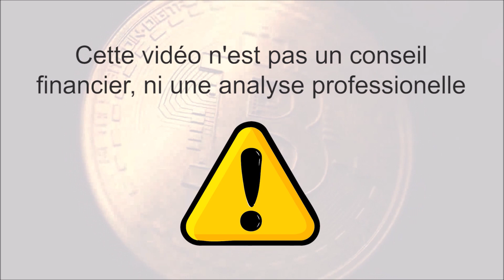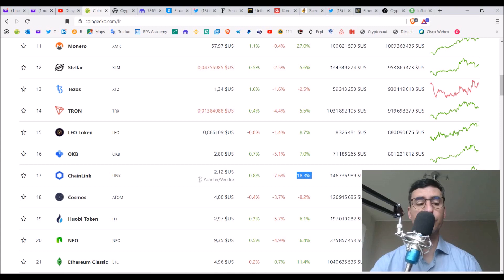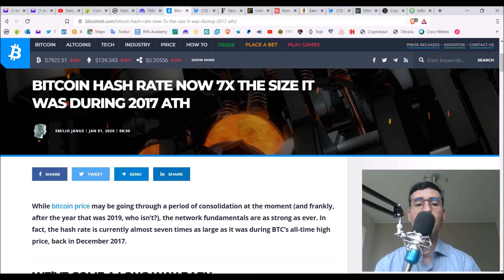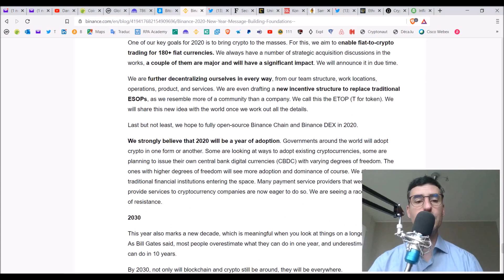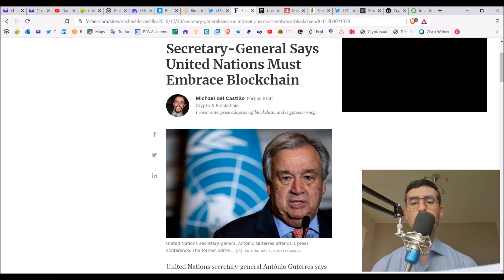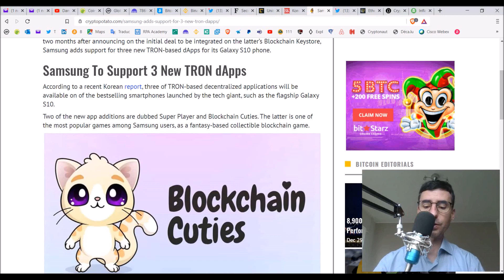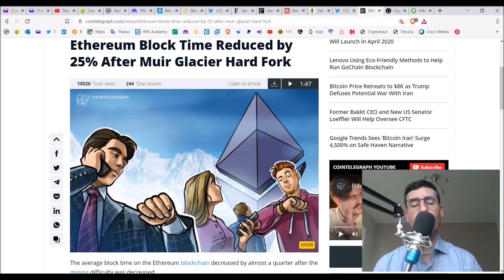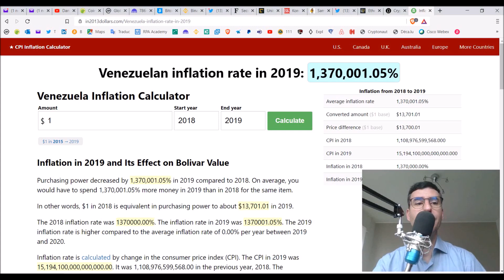Prédictions de CZ de Binance & pump du marché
Merci de supporter la chaine avec un don ou si vous vous enregistrez au exchanges ou wallets par ces liens de parrainage:

Cette vidéo n'est aucunement du conseil en investissement, ce n'est qu'une opinion personnelle à un instant donné.